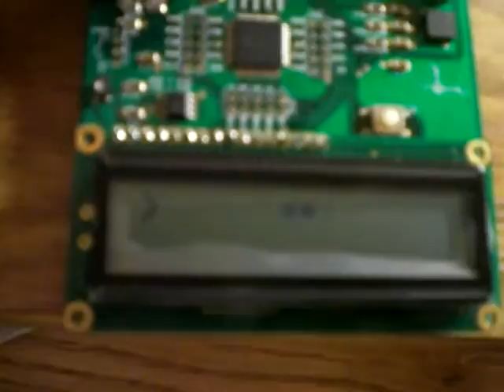Asteroids with a PIC18F4520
Not really "Asteroids" hence the name "THE FINAL MISSION." I originally named it that because I was going to try and play the into to the song "The Final Countdown" by Europe for the intro, but I was feeling lazy, maybe I'll get to it someday.

I am using a CrystalFontz CFAH1602B-NGG-JTV LCD and a Piezo Speaker for the sound.

When you press left or right you speed up or speed down, hence the faster/slower the clicks.

We had to solder everything to the board, was actually fun. Can't wait to do stuff with the IR port.

For PSB CMPEN 352.